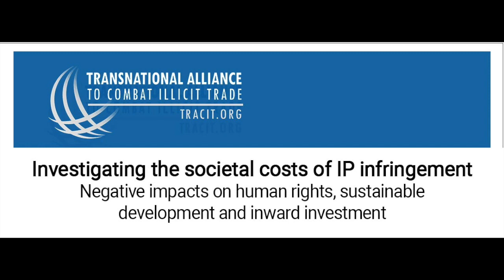Investigating the societal costs of IP infringement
TRACIT Side Event at WIPO Advisory Committee on Enforcement, Sixteenth Session

Negative impacts on human rights, sustainable development and inward investment

Presentation by
Mr. Jeff Hardy, Director-General, TRACIT

Mr. Todd Reves, Director, Building Respect for IP Division, WIPO

Panelists
Ms. Amanda Lotheringen, Intellectual
Property Commission, South Africa
Ms. Christine Pangilinan-Canlapan,
 Intellectual Property Office of the Philippines

Ms. Warda Duale Mahamed, Novartis
Mr. Robi Mbugua Njoroge King’a,
Anti-Counterfeit Authority, Kenya
Mr. José Graça Aranha, World Intellectual Property Organization
Piotr Stryszowski, Organization for Economic Cooperation and Development

Geneva, February 2, 2024